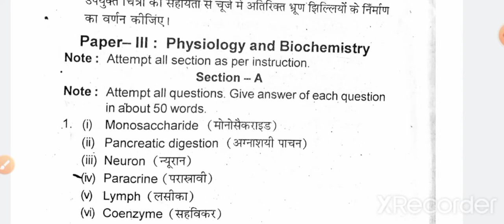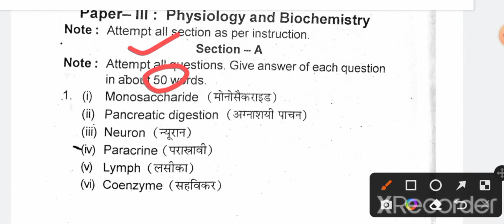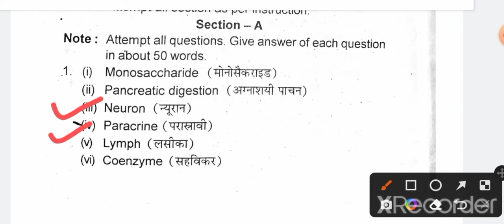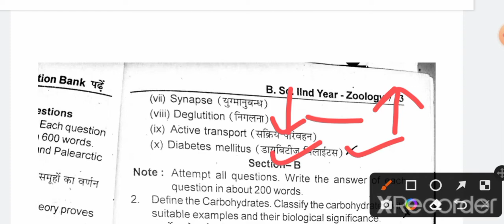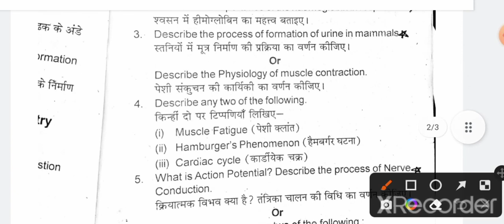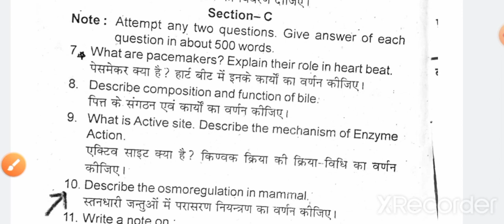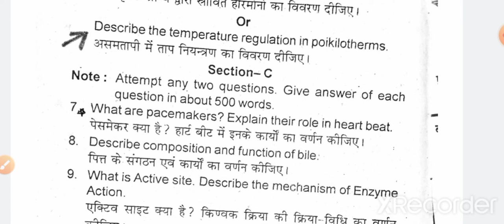Bsc 2nd year zoology Paper-3 | Previous year paper | Most repeated ques | 2019 ques paper